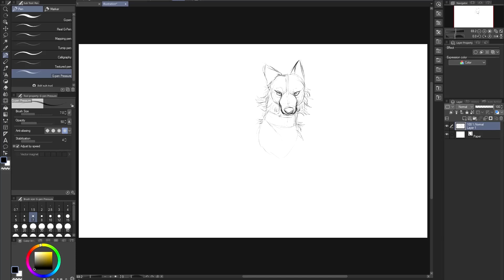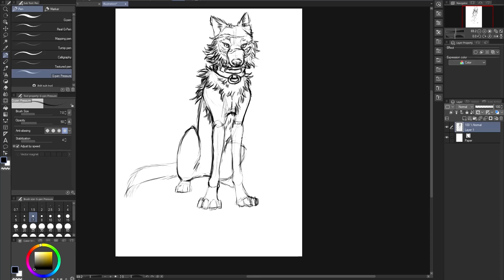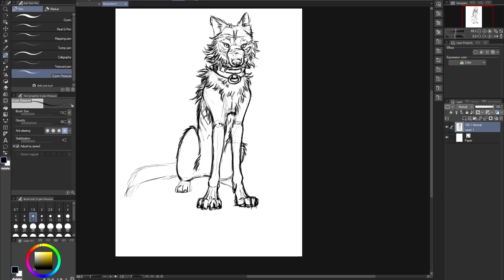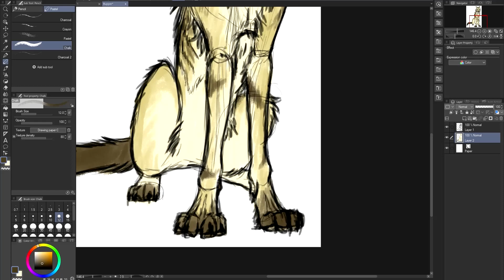The Golden Pup || Mordet Character Speed-Draw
Wasn't feeling too hot and decided to do a little art stream a few days ago to clear out some bad feelings I was having, and ended up being super happy with the results of one of the drawings, so here it is!

If you want to catch one of my occasional art streams, you can find me over